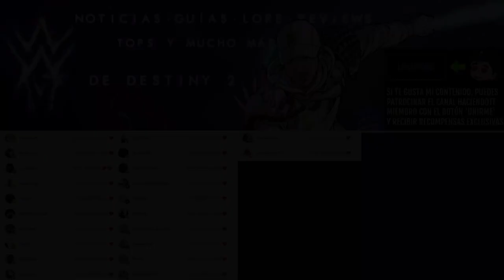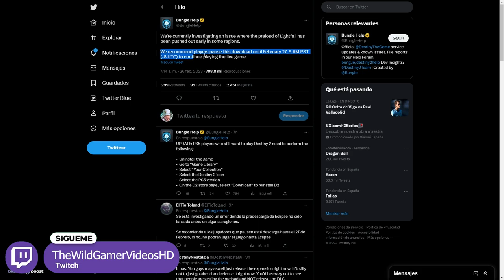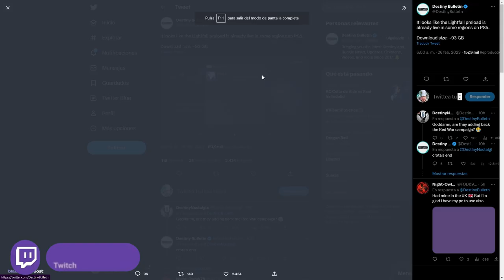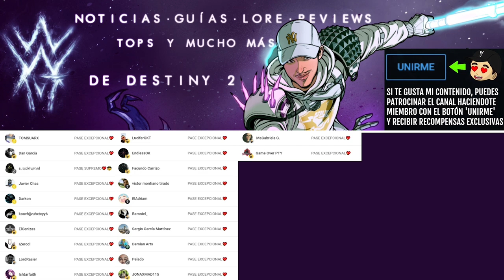NO DESCARGUES ECLÍPSE! BUNGIE RECOMIENDA NO DESCARGAR LIGHTFALL HASTA ARREGLAR EL ERROR | Destiny 2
✅Requisitos:
1️⃣Seguir a @TheWildGamer95 y a @GreenManGaming en Twitter
2️⃣RT🔁 y Like💖

✨¡SÍGUEME!

⏰MARCAS DE TIEMPO:
0:00 Intro
0:42 Error con la descarga de Destiny 2 Eclipse / Lightfall
3:27 Outro

💠💻MI PC:
• CPU: AMD Ryzen 7 5800X 3.8 GHz 8-Core Processor
• GPU/ Gráfica: Gigabyte GeForce RTX 3060 12 GB
• PLACA BASE: Asus ROG STRIX B550-F GAMING (WI-FI) ATX AM4
• CPU Cooler: Corsair H100i RGB PLATINUM 75 CFM
• Memoria RAM: Corsair Vengeance RGB Pro 32 GB DDR4-3200 CL16
• ALMACENAMIENTO: Samsung 970 Evo Plus 1 TB M.2-2280 NVME
• TORRE: Corsair iCUE 465X RGB ATX
• FUENTE: Corsair 850 W
• Monitor: MSI Optix G241 23.8" 1920x1080 144 Hz